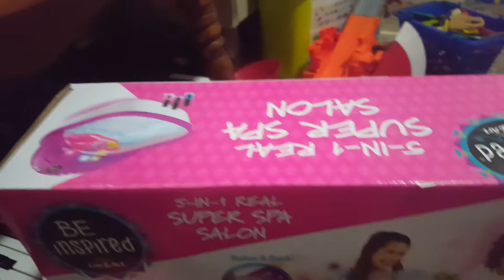My Santa gift!!!!! 2018 Calico Critters minivan!!!